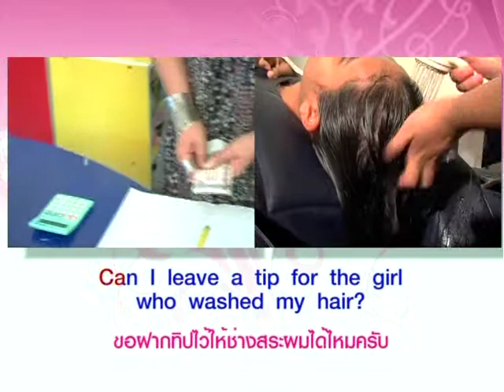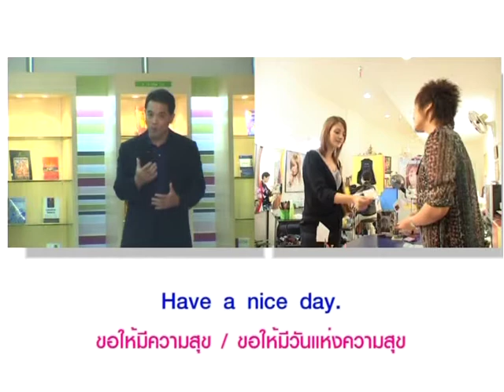Yes You Can จ่ายเงินที่ร้านเสริมสวย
หมวดอุตสาหกรรมแฟชั่น ตอนที่ 8 จ่ายเงินที่ร้านเสริมสวย